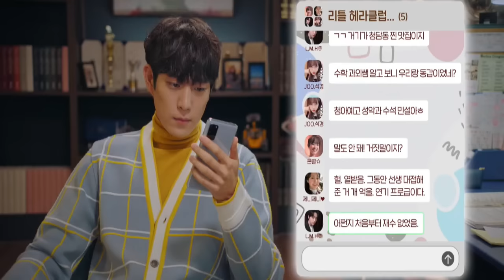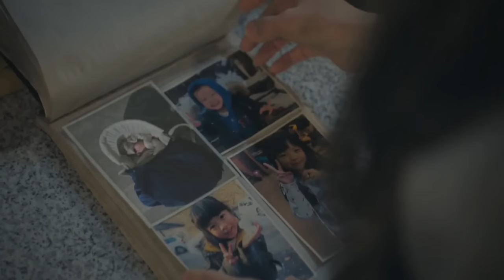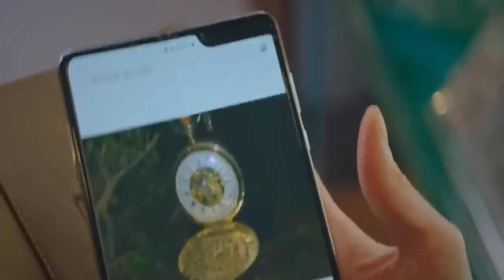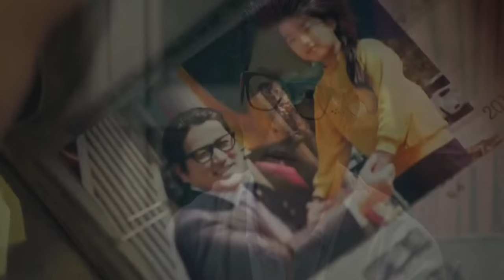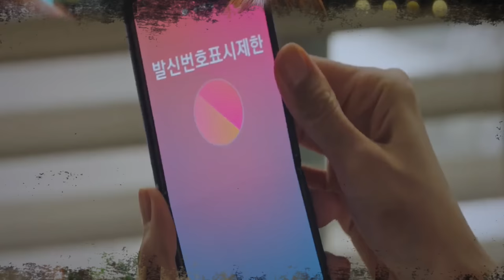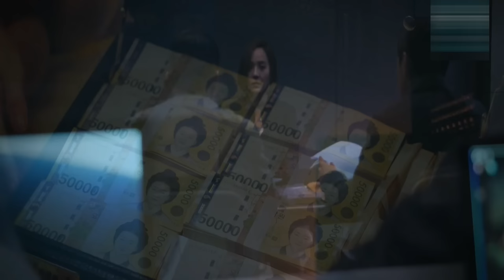The Penthouse season 1| All Episodes explained in Hindi/Urdu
Credits:
Distributor  : SBS

Production companies
Studio S (SBS)
Chorokbaem Media

Editors
Jo In-hyeong
Park Ji-hyun
Lim Ho-cheol

Producers
Kim Sang-hyun
Cho Hyeon-jin
Cho Jin Wook

Executive producer : Cho Seung-Hoon

Starring
Lee Ji-ah
Kim So-yeon
Eugene
Um Ki-joon
Yoon Jong-hoon
Shin Eun-kyung
Bong Tae-kyu
Park Eun-seok
Yoon Joo-hee

Directed by
Joo Dong-min (S1–3)
Park Bo-ram (S1)

Written by  : Kim Soon-ok

Penthouse
The Penthouse

Synopsis

Season 1:
Penthouse tells the story of wealthy families living in Hera Palace and their children at Cheong-ah Arts School.

Shim Su-ryeon (Lee Ji-ah) is an elegant, wealthy woman who has a tragic past. Her husband is Joo Dan-tae (Uhm Ki-joon), a successful businessman. She later learns that he is hiding a secret from her.

Oh Yoon-hee (Eugene) comes from a humble family background. She has had bad blood with Cheon Seo-jin (Kim So-yeon), a famous soprano whose father is the head of Cheong-ah Arts School, since high school. They get involved in a love triangle relationship with Ha Yoon-cheol (Yoon Jong-hoon).

All of them have grand ambitions and desires for their children and would do anything for them. However, their lives begin to crumble as a young mysterious girl named Min Seol-ah (Jo Soo-min) falls to her death during a party at Hera Palace. While the Hera Palace residents try to cover up the fact that she died on the premises, they cannot help but suspect each other for the murder.

following episodes are included in this video:

The Penthouse: War in Life: Season 1, Episode 1

The Penthouse: War in Life: Season 1, Episode 2

The Penthouse: War in Life: Season 1, Episode 3

The Penthouse: War in Life: Season 1, Episode 4

The Penthouse: War in Life: Season 1, Episode 5
The Penthouse: War in Life: Season 1, Episode 6
The Penthouse: War in Life: Season 1, Episode 7
The Penthouse: War in Life: Season 1, Episode 8
The Penthouse: War in Life: Season 1, Episode 9
The Penthouse: War in Life: Season 1, Episode 10
The Penthouse: War in Life: Season 1, Episode 11
The Penthouse: War in Life: Season 1, Episode 12
The Penthouse: War in Life: Season 1, Episode 13
The Penthouse: War in Life: Season 1, Episode 14
The Penthouse: War in Life: Season 1, Episode 15
The Penthouse: War in Life: Season 1, Episode 16
The Penthouse: War in Life: Season 1, Episode 17
The Penthouse: War in Life: Season 1, Episode 18
The Penthouse: War in Life: Season 1, Episode 19
The Penthouse: War in Life: Season 1, Episode 20
The Penthouse: War in Life: Season 1, Episode 21

The Penthouse: War in Life is a South Korean television series Season 1 Episodes 1+2+3+4+5+6+7+8+9+10+11+12+13+14+15+16+17+18+19+20 Explanation in हिन्दी اردو.

The Penthouse: War in Life Korean drama Epi 1,2,3,4,5,6,7,8,9,10,11,12,13,14,15,16,17,18,19,20,21 Summary with complete Ending, timeline, Reviews and story plot in Hindi language.